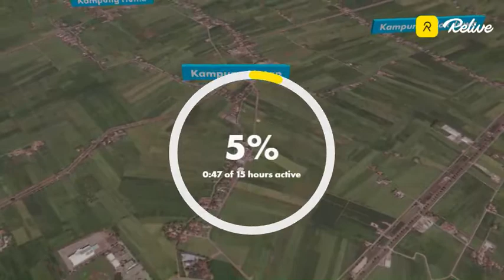Kayuh Keriang 16/7/21